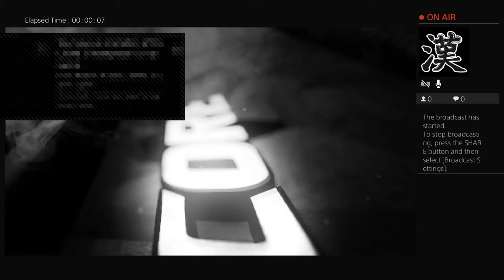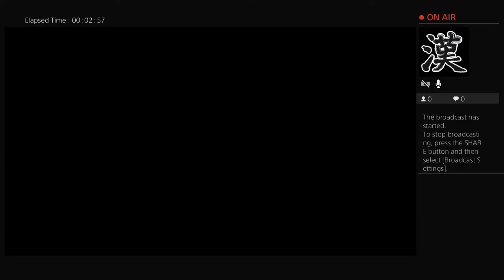Dirt bike mx vs atm supercros encore